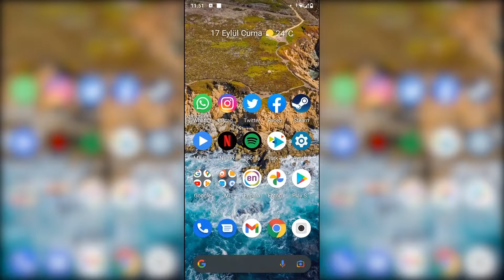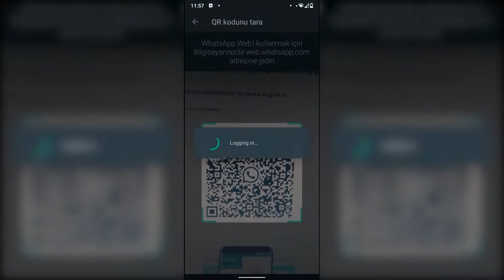Whatsapp Çoklu Cihaz Beta Programına Nasıl Katılınır? | Telefonsuz Whatsapp Web Kullanma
Bu videoda Whatsapp çoklu cihaz beta programına nasıl katılabileceğiniz anlatılmaktadır. Bu sayede Whatsapp Web'e telefonunuz internete bağlı olmasa bile girebilir ve Whatsapp'ı kullanabilirsiniz. Videodaki adımları uygulayarak telefonsuz Whatsapp Web kullanabilirsiniz.